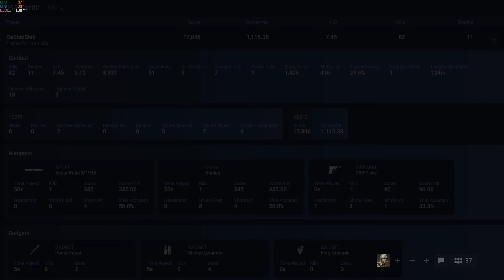User name: DaShibShib - Battlefield 5 Spectating A Cheater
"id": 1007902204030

User name: DaShibShib